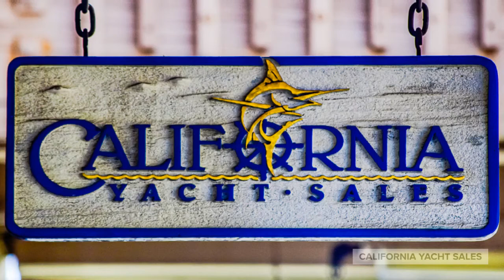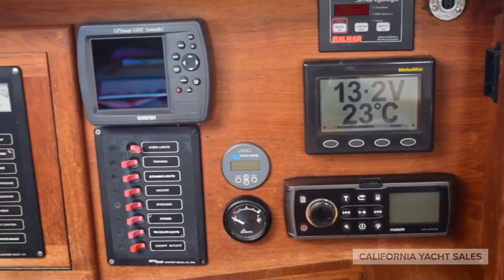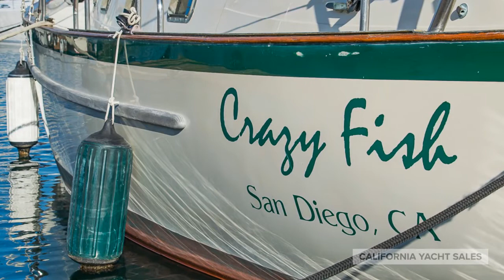37' Pacific Seacraft - Crazy Fish - Video Walkthrough - California Yacht Sales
Designed by WIB Crealock

One of the BEST and VERSATILE cruising sailboats

25 hours on a NEW Yanmar 54HP

All NEW B&G Instrumentation

NEW diesel fuel tank

Skeg hung rudder